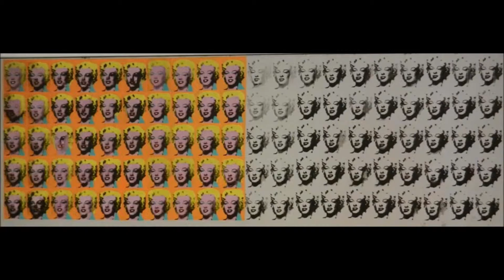A Certain Girl by Doomsday Boombox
Thanks to The Cleveland Museum of Art for visual inspiration.